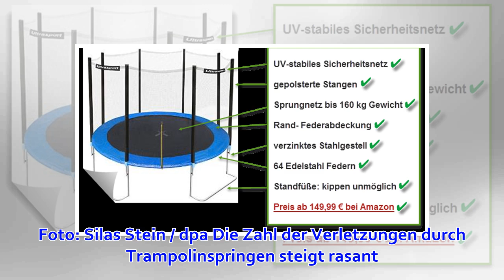Stiftung Warentest: Welches Trampolin ist für mein Kind am sichersten?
Ein Mädchen springt in einem Garten auf einem Trampolin. Foto: Silas Stein / dpa Die Zahl der Verletzungen durch Trampolinspringen steigt rasant. Stiftung Warentest hat zehn Modelle untersucht. Wo liegen Gefahren?